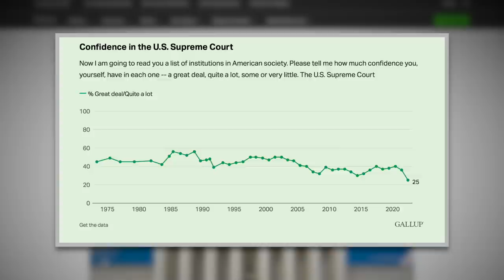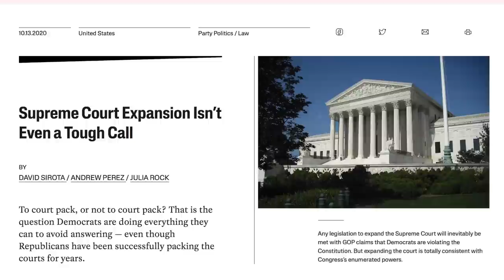WATCH: These Conservative Justices LIED About Roe to Get on the Supreme Court